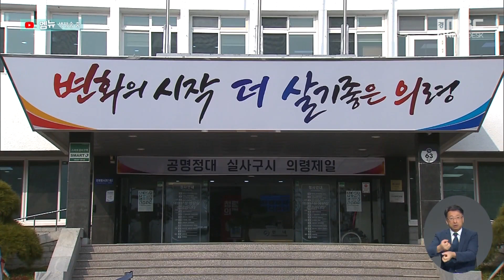김봉남 의원 관련 이해충돌방지법 위반 여부 조사 (2023.08.02/뉴스데스크/MBC경남)